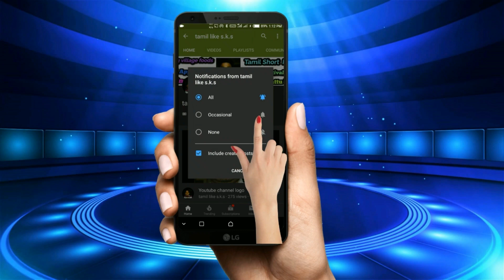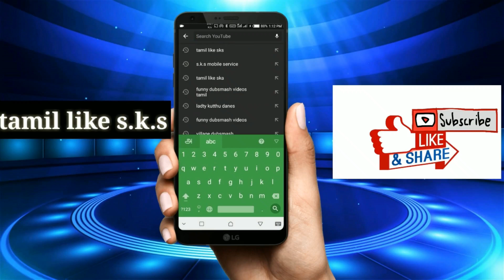எங்க ஊரில் நடந்த கிராமிய கலை நிகழ்ச்சிகள் பகுதி-1/ Villages kiramiya Kuthu Dance - tamil like s.k.s